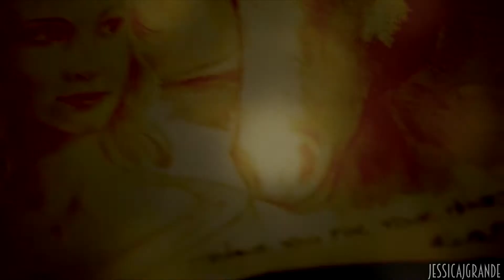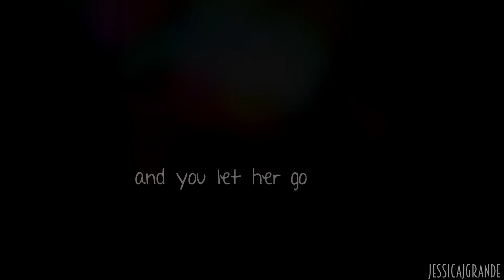Klaroline || Let Her Go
ANOTHER KLAROLINE VIDEO WHAT A SURPRISE. I'm seriously obsessed.
I just think they have the best romance and chemistry on screen ever, the emotion between them is just so beautiful. Julie is a fool for not giving them a chance. Because who actually wants to see Klamille or Steroline? ew.
Anyway, I hope you are all having a good week.
Song - Let her go - Passenger
Couple - Klaus/Caroline